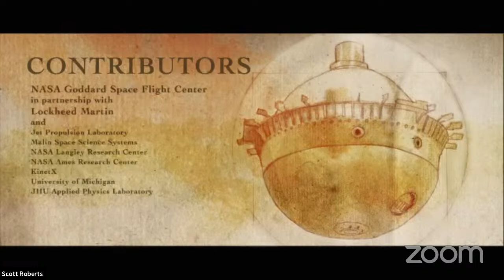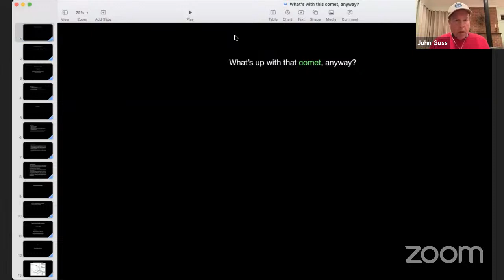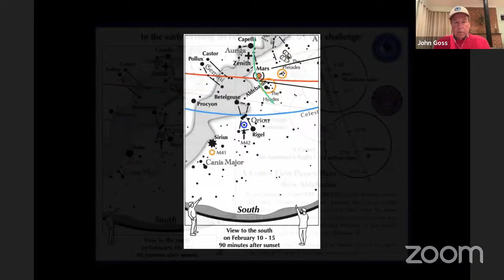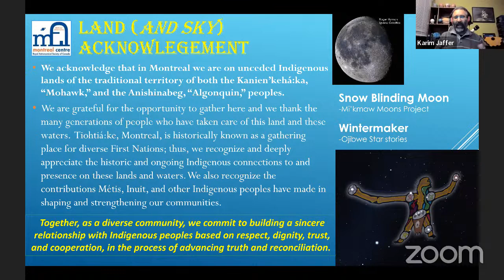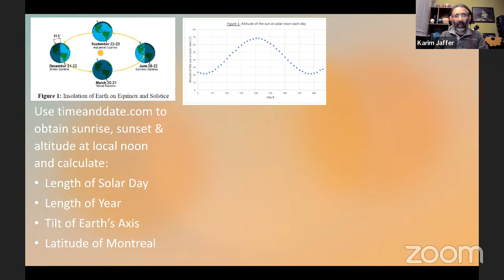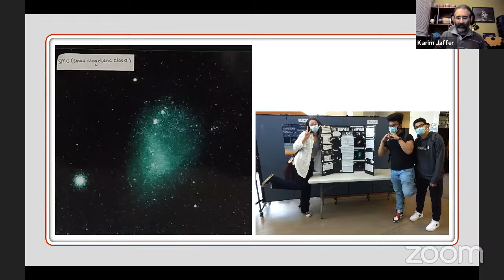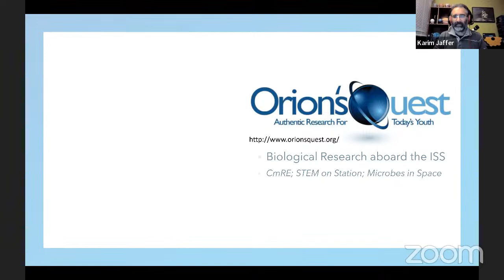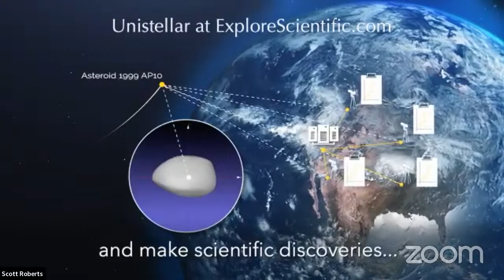25th Astronomical League Live - Prof. Karim Jaffer - Explore Alliance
An Emphasis on Young Participants - Citizen Science with Students with Prof. Karim Jaffer

In the amateur astronomy community Karim has been the Public Events Coordinator for the RASC Montreal Centre since 2016, helping re-establish the I.K.Williamson Astronomy Library and coordinating both public events and outreach activities throughout the Montreal area, cultivating partnerships with many local & Global institutions. Over the past few years Karim has been actively learning and sharing the Two-Eyed Seeing perspective through presentations and Outreach activities with Indigenous peoples and astronomy communities across the globe. As a frequent presenter for the Global Star Parties and an Explore Alliance Ambassador - Karim was part of the Starmus VI Star Party Outreach team this past September in Armenia. In addition to mentoring several Student Astronomy clubs and coordinating visits to local schools, guides, scouts and libraries, Karim is a member of the National Royal Astronomical Society of Canada's Education and Public Outreach Committee and the 2021 recipient of the Charles M Good Award.